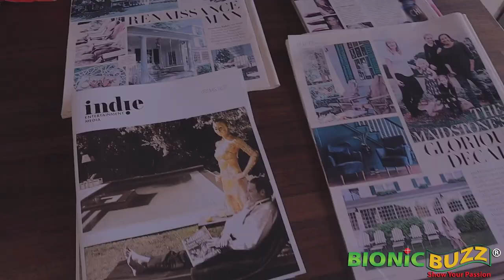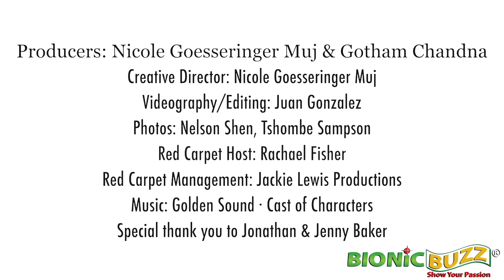Celebrity Interviews at Jonathan Baker's Oscar Viewing Party 2023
Bionic Buzz® got to cover Jonathan Baker’s Annual Oscar Viewing Party red carpet at  Baker Manor in Beverly Hills, CA. Presented in collaboration with French Riviera Film Festival and Indie Entertainment Media (IEM), was held on the eve of March 12 at the stunning estate that was once home to Warren Beatty. Elvis is Oscar was the theme of the evening and the cover feature of IEM.

Joining hosts Jonathan and Jenny Baker, and FRFF co-founders Nicole Goesseringer Muj and Gotham Chandna, were Oscar-winner George Chakiris, E! founder Larry Namer, Dee Dee Sorvino (wife of late Paul Sorvino), Consul General of Croatia in Los Angeles Renee Pea, Caroline Lagerfelt (Sweet Magnolias, Gossip Girl) and Anneliese Judge (Sweet Magnolias), Kat Kramer, Vincent de Paul, Carolyn Hennesy, Frederico Lapenda, fashion designer Sue Wong, founder Pure Flix David A.R. White, Celeste Thorson, Josie Goldberg, Kash Hovey, Dustin Quick and Medi eM, Shalini Vadhera-Potts and Tony Potts, designer Sameyha Rawjee, and many others.

Also on the eve, fellow Brooklynite Larry Namer presented the 2023 FRFF Icon Award to Dee Dee Sorvino, in honor of her late husband, legendary actor Paul Sorvino. The presentation was made prior to Sunday's live telecast that sadly overlooked the famous actor in its "in memoriam" segment.

Sponsors included Croatian Fine Wines, Moraga Bel Air, Roederer Estate, Cardinal du Four Armagnac, Charles & Company Teas and Liqueurs, Three Cord Bourbon, El Cristiano Tequila, St. Hildie’s Spiked Tonics, and Cookie Pop Candy Pop, with food by Bacon Babe Catering. Partners included filmfestivals.com and Luxury Experience & Co.

Gift bag sponsors included BIONOVA Skincare, Dive Into Yoga/Christine Martitz, Kyvan Foods, Jonathan Baker Beauty, MIZANI Haircare, Peri Lauren Interiors, Single Tree Lane.

Red Carpet Host Rachael Fisher.

Video edited for Bionic Buzz by Juan Gonzalez.